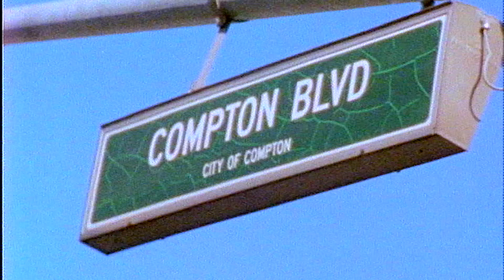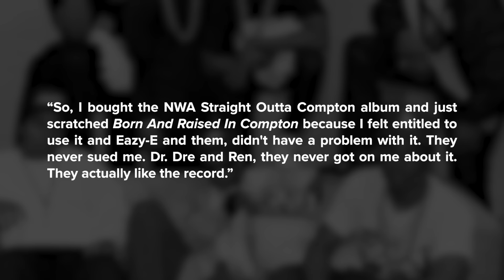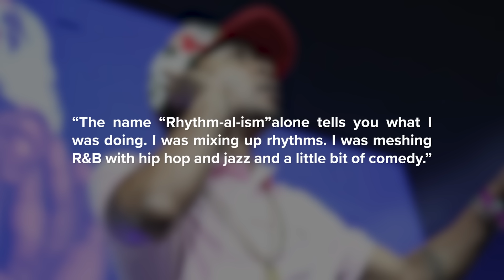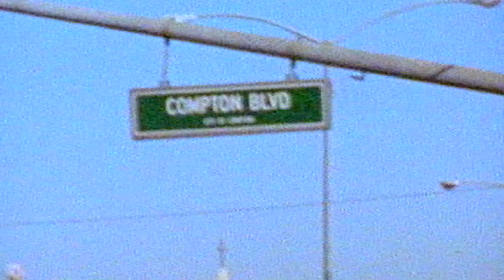DJ Quik: The West Coast Hip Hop Pioneer | Mini Doc | Soul Train Awards '23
In this mini documentary we dive into the life and legacy of Compton's very own, DJ Quik. From his early days in the heart of West Coast Hip Hop to his enduring impact on the entire hip hop culture, we explore the journey of this legendary artist, producer, and pioneer. Discover the beats, the lyrics, and the story that have shaped the sound of the West Coast and influenced the world of hip hop.